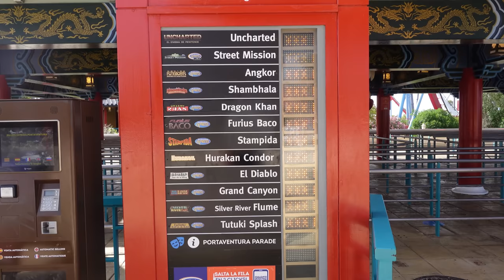PortAventura Day Two VLOG | June 2023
We spent the full day at PortAventura in Salou, Spain, and tried to do all the coasters without express passes as well as experiencing other attractions like the Grand Canyon Rapids, the Far West Saloon show and more. This was the second day of our two day visit to PortAventura World in June 2023.